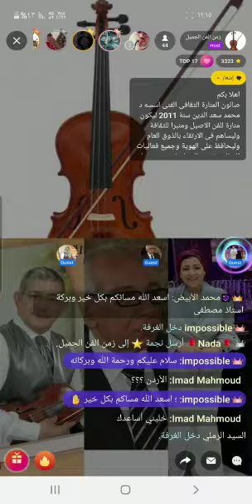د داليا حسين فهمى الاستاذ بكلية التربية الموسيقية وبحث عن دور صالون المنارة فى الحفاظ على تراث مصر